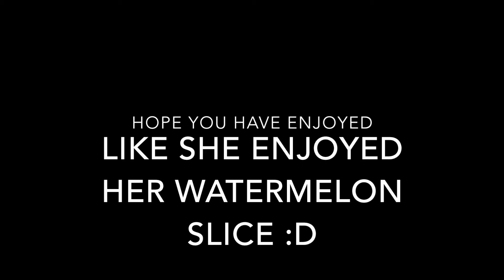Funny dog compilation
This is my alaskan malamute Hakyra in her funniest moments. More to come !